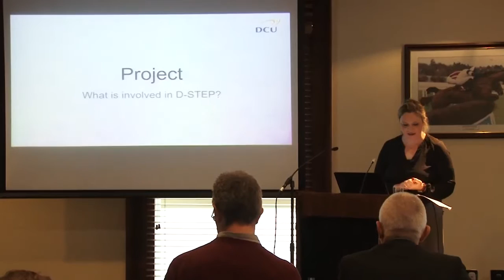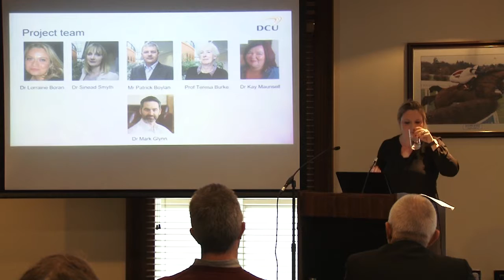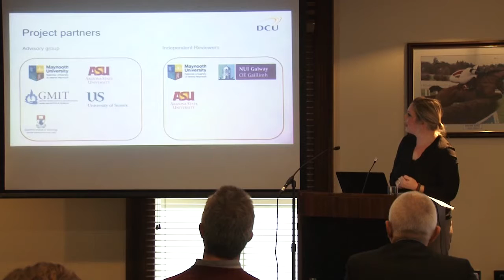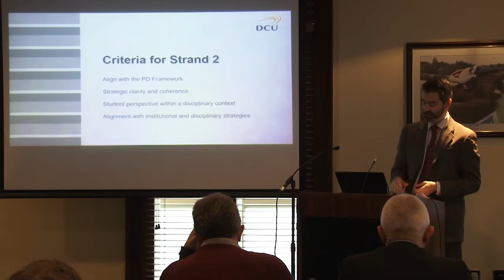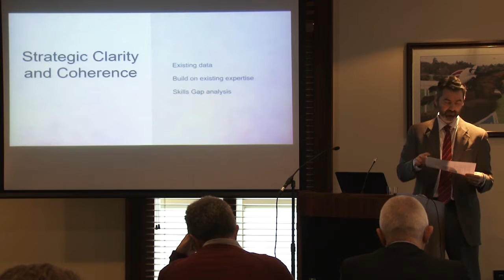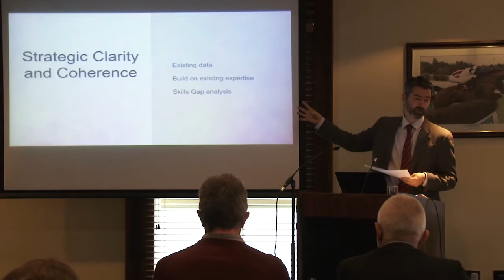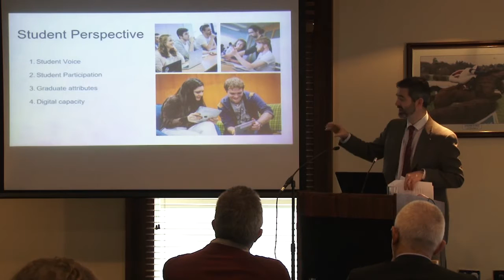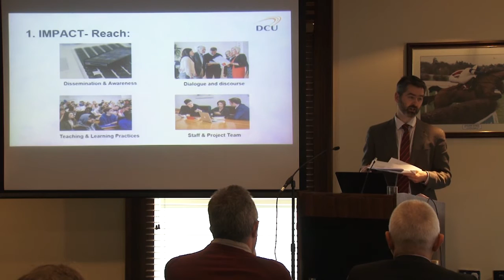The DSTEP project - Developing Staff To Enhance Programme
This project seeks to address the issues of student learning, quality assurance and enhancement on the psychology programme. A central focus of accredited undergraduate psychology is both teaching and assessment of research literacy (RL) [1]. RL forms a distinct learning pillar that is embedded both vertically (introductory to advanced concepts) and horizontally (research in various psychological fields) across the psychology degree.

Literature on RL points to problems associated with traditional content delivery and assessment – students can disengage, lose motivation, experience high anxiety and fail to generalise learning [e.g. 2]. Gamification of and supported participatory learning are possible solutions that can impact the student learning experience [3]. DCU Psychology recognises that to address these issues they will need to implement significant ‘flip’ [4] and gamified-focused redesign [5] of the curriculum and plan to undertake specific training in curriculum design, content delivery, technology enhanced learning and assessment techniques. Utilizing a community of practice approach [6] led out by an intra-institutional curriculum design team [7], a collaborative network of interdisciplinary peers and advisors will empower the psychology unit to engage in meaningful continuous professional development (CPD).

The Impact Evaluation Framework [8,9] will be used to evaluate the impact on the learner, academic, module/programme and module/programme team. Project deliverables include: adopt a common approach to assessment across the programme aligned with contemporary principles create a suite of Open Educational Resources (OER’s) that may be used to empower the psychology unit to engage in meaningful and creative CPD through structured peer dialogue and support directly address targets of the university strategy on STEM education ensure that this professional development has a sustainable impact on the quality of student learning, the academic and programme team beyond the lifetime of the project align the CPD directly with the National Forum’s Professional Development Framework.